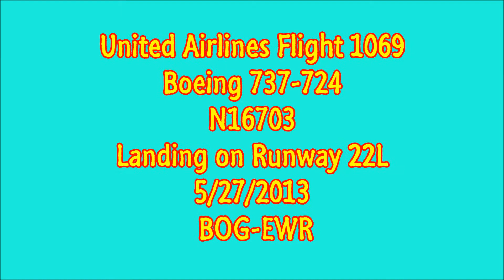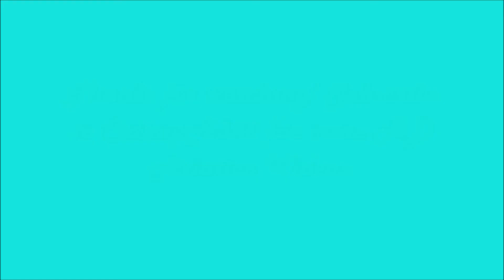United Airlines Boeing 737-700 Landing at Newark Liberty International Airport ~ KEWR (HD1080p)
Always glad to see a baby United 737 :-)

United Airlines Boeing 737-724 (B737) N75428 (cn 31633)
Landing on Runway 22L as UAL1069/UA1069 from El Dorado Int'l Bogota BOG